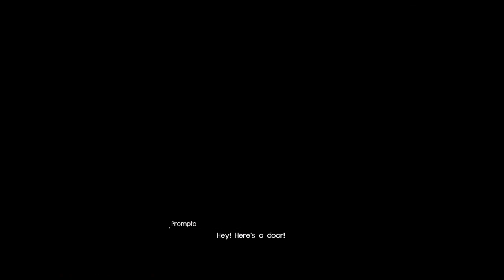FINAL FANTASY XV - A Menace Sleeps In Costlemark (Part 1)